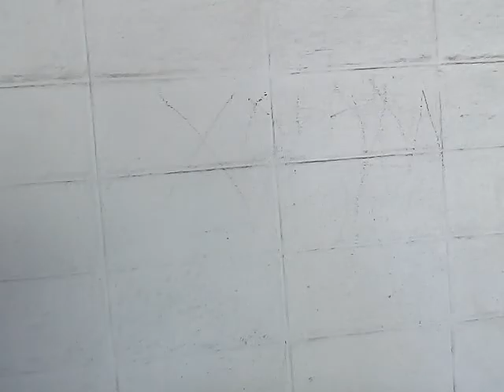SCRATCH AT SKY!!!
This video is 100% real and it is not edited